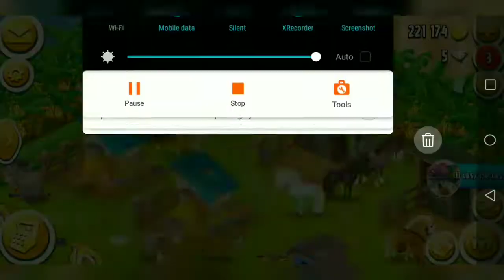Hay Day | Game Play | Baby Farm